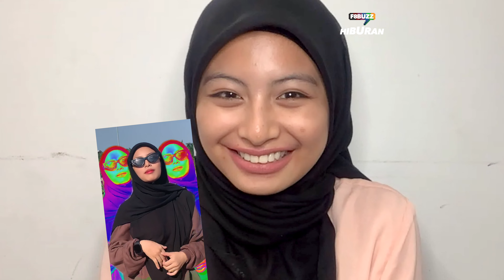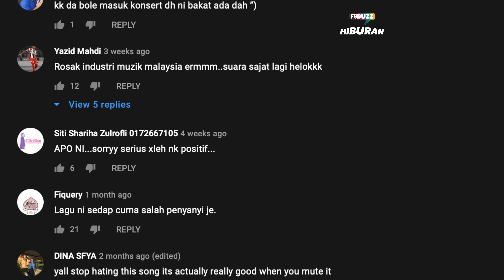Suekhaizhar Aku Budak Girl Dikata Bersuara Katak, Kini Belajar Vokal Untuk Lagu Kedua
Temu bual bersama Suekhaizhar, penyanyi baru yang berasal dari platfom Tik Tok.

Aku Budak Girl menjadi buah mulut warga net dan tular bukan hanya kerana lagu yang menarik tetapi juga suara penyanyi yang mendendangkannya.

Mendapat kecaman dari pelbagai arah, adakah Sue tahu apa yang berlaku?
Tanpa pengalaman mahupun asa nyanyian, kenapa Sue teruskan juga mengeluarkan lagu Aku Budak Girl?
Apakah impian sebenar Sue?

Bersama anak gadis berusia 17 tahun yang sebenarnya disebalik gelak ketawanya mempunyai semangat yang kental serta impian yang tinggi untuk mencapai cita-citanya.

VIA Google Meet | 6 Ogos 2021